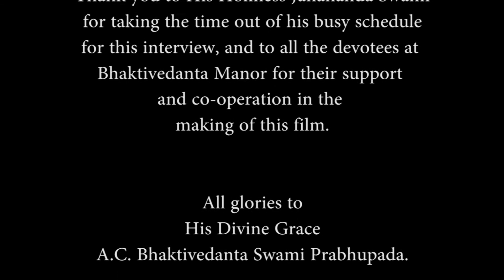H H Janananda Swami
His Holiness Janananda Gosvami is a disciple of His Divine Grace AC Bhaktivedanta Swami Prabhupada, having taken initiation in 1972. He has held a variety of positions in ISKCON and served Srila Prabhupada in a number of countries, most notably the United Kingdom, Africa, Malaysia, Europe, Philippines and New Zealand.

His Holiness Janananda Maharaj is busily engaged in travelling and preaching all over the world. He is the main driving force behind the World Holy Name initiative and various other exciting and progressive projects in ISKCON. Maharaj is also a member of the Committee for Kirtan Standards.

Maharaja’s kirtans, harinam, spontaneous skits, realizations, scholarly presentations of the works of Srila Prabhupada, witty nature, humility and many more transcendental qualities attracts even the most wayward souls to the lotus feet of Srila Prabhupada and Lord Krishna.

Thank you to His Holiness Janananda Swami for taking the time out of his busy schedule for this interview, and to all the devotees at  Bhaktivedanta Manor for their support and co-operation in the
making of this film.

All glories to His Divine Grace A.C. Bhaktivedanta Swami Prabhupada.

~ Please chant Hare Krishna and be happy! ~